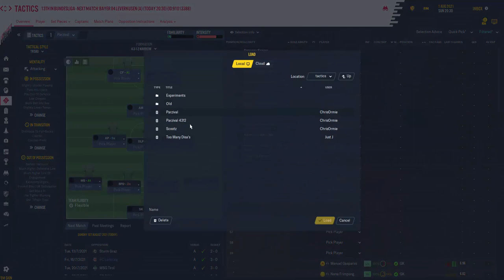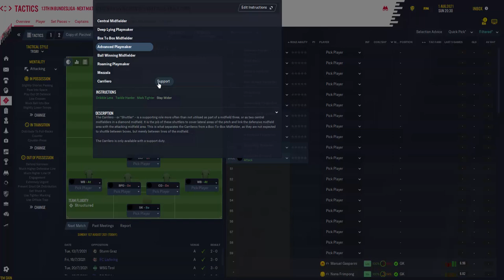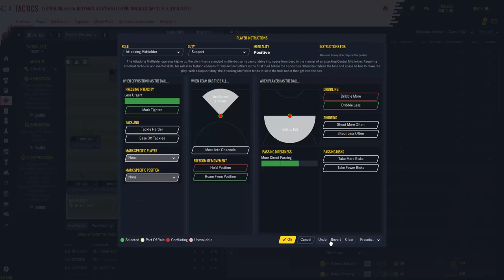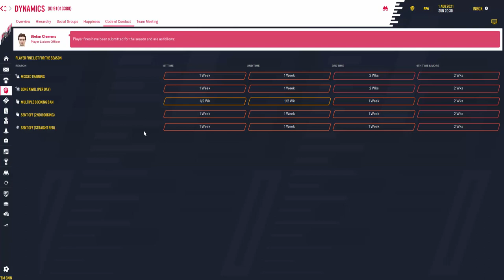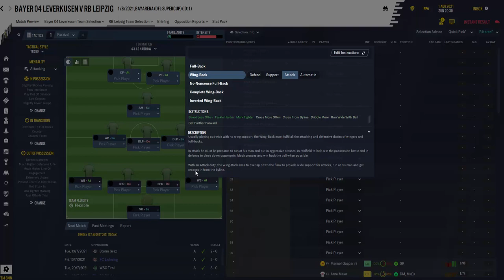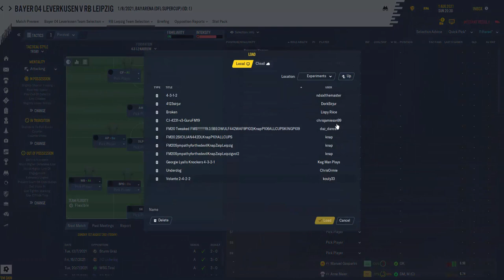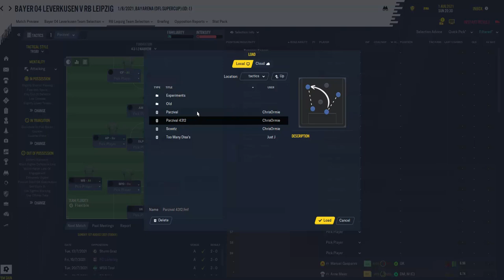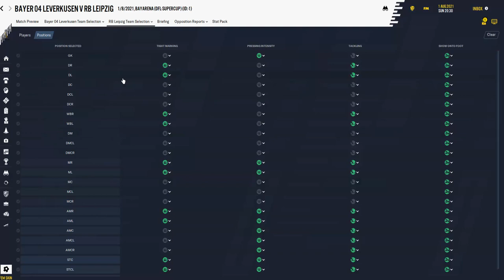Tactics 101 - Football Manager 2020 Academy - Ep1